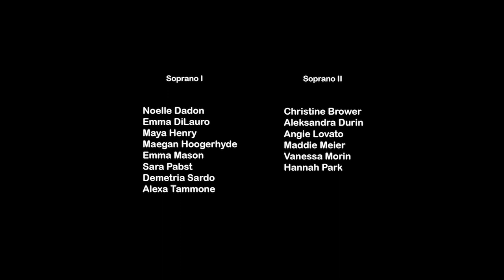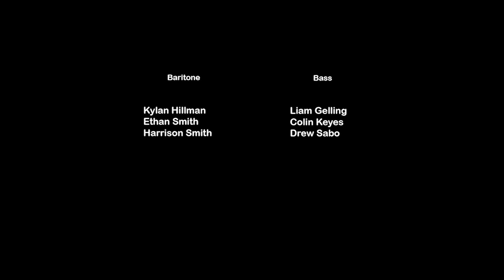All My Trials, Montclair State University Singers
In their final performance of the spring 2020 semester, the Montclair State University Singers offer a message of hope.